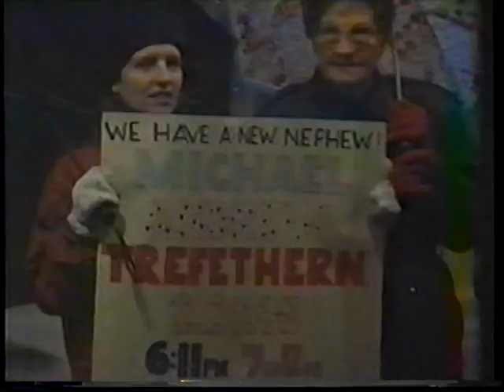LEG SHOW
Compilation of classic clips featuring (leg)ends Elizabeth Vargas, Giselle Fernandez, Willow Bay, Kimberly Hunt, Deborah Norville, Joan Lunden, Alyssa Milano, Ann Coulter, Kathie Lee Gifford, Jodi Applegate and others.